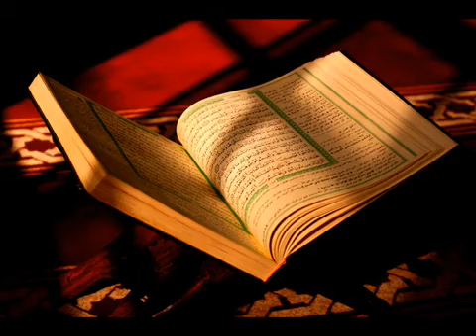سورة محمد كامله الشيخ محمد صديق المنشاوي